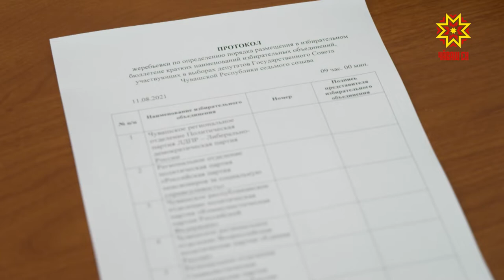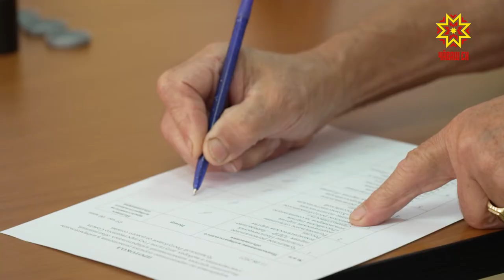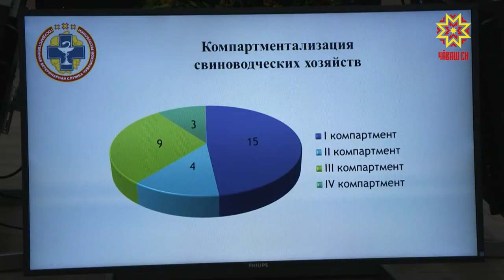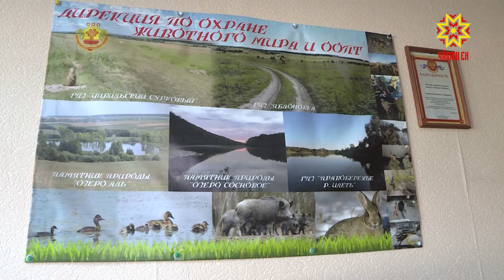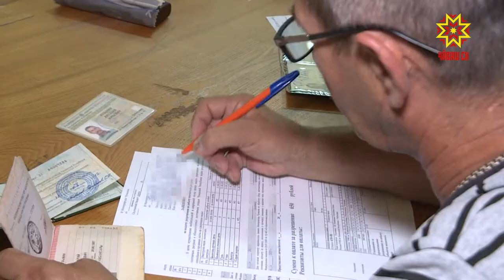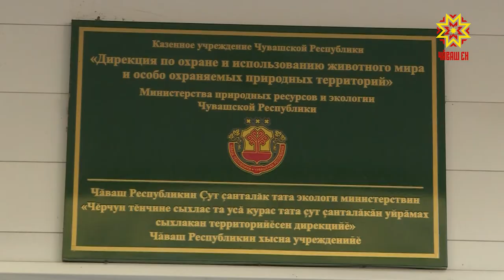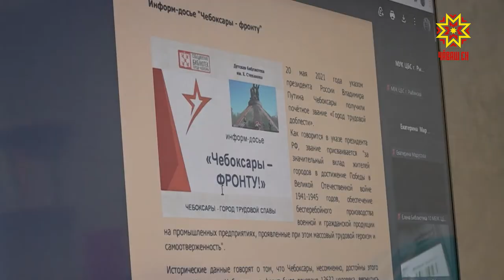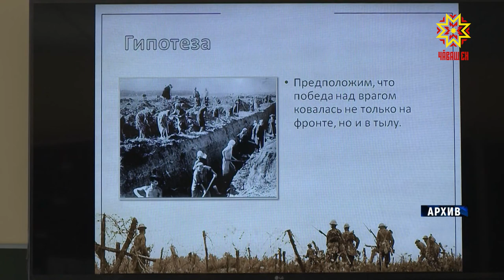Республика 11.08.2021 на чувашском языке. Вечерний выпуск